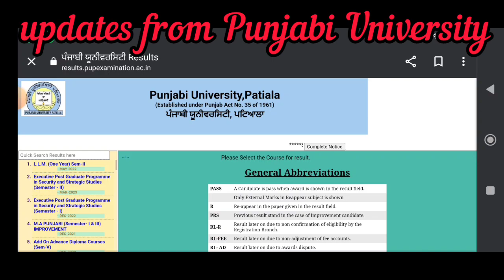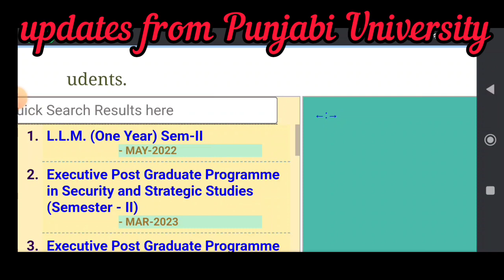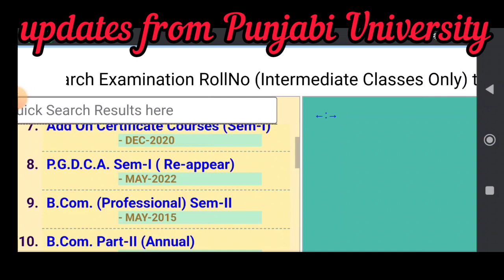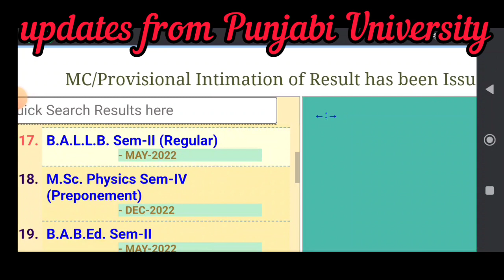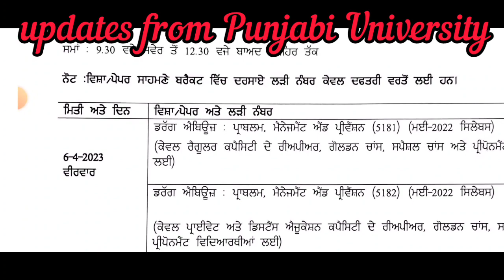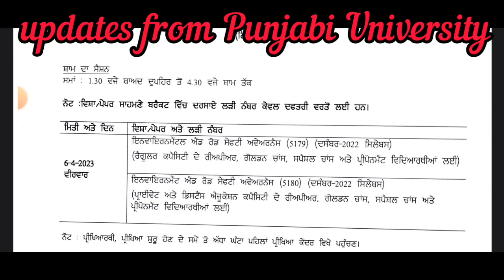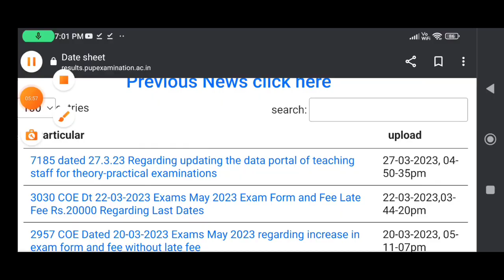new updates from Punjabi University Patiala results updates & date sheet updates news 23 exams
# geology what is it???
# scopes of Geology??
# courses available in India & abroad??
# job Profile!!!
# package after BSC Geology MSC Geology
# complete information about Geology??
# earth science!

# RIMS Dehradun #

# results updates #

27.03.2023